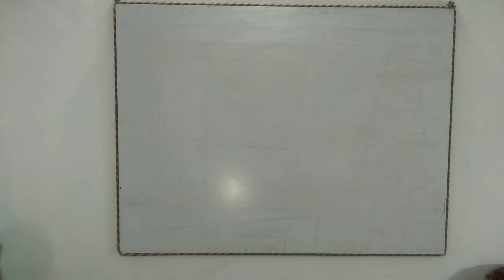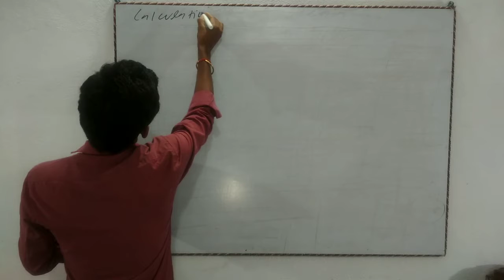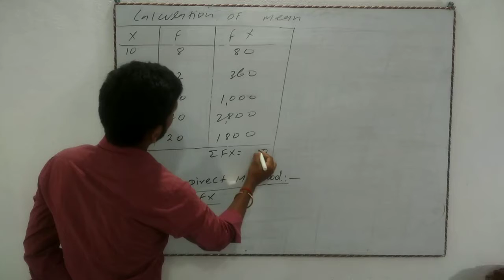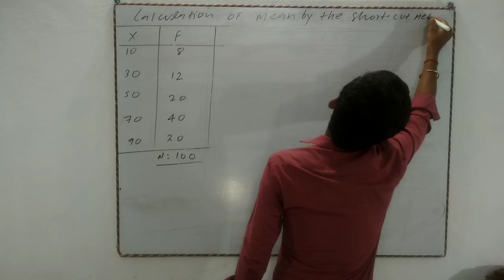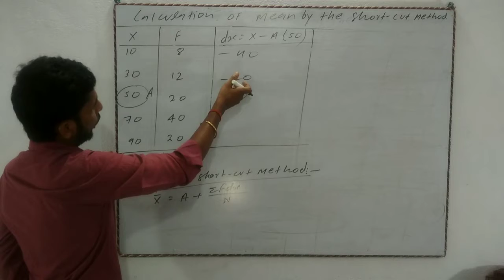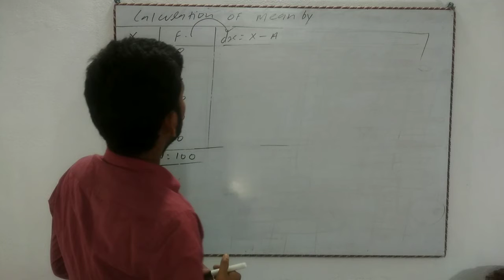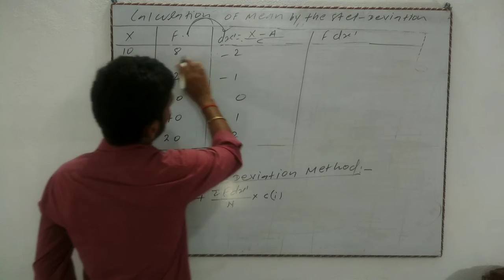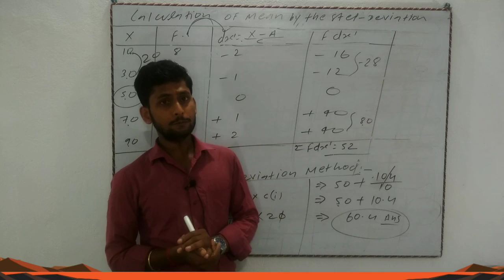Class-11,12 Statistic(Mean-Discrete Series by Direct, Shortcut, Step-Deviation Method byGanesh sir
Statistics-Mean(Discrete series by direct short cut and step deviation Method
best explain by Ganesh sir
basic important Question